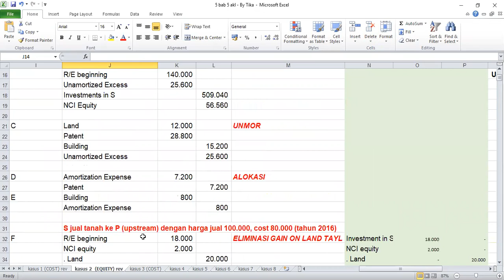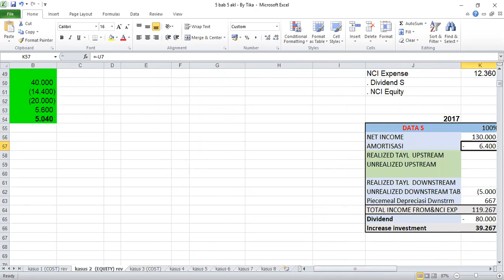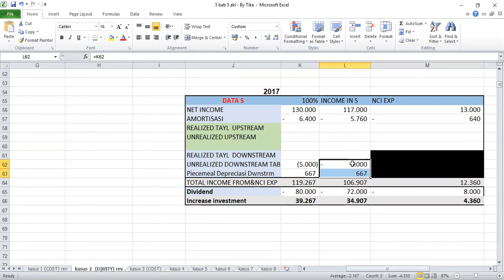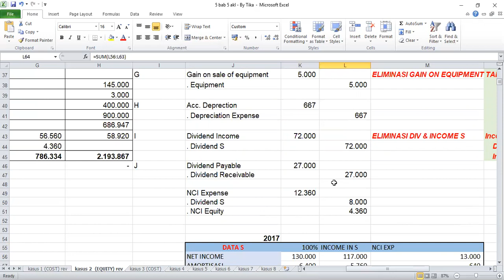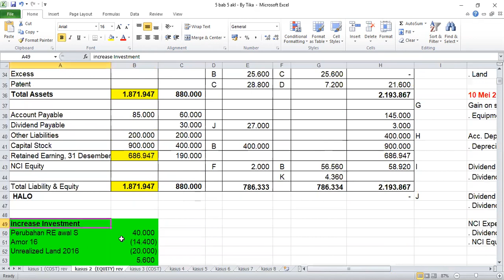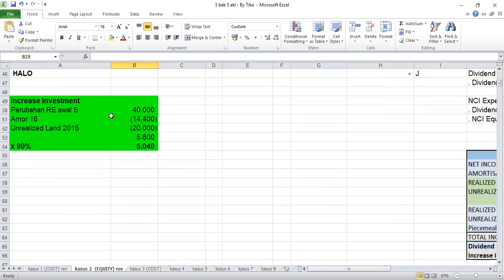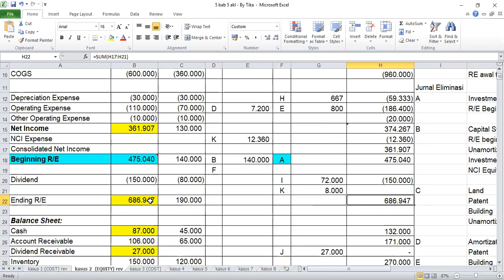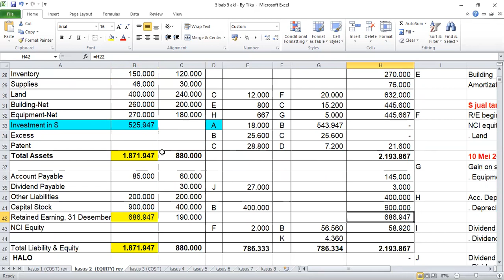SPRITE : AKL Pembahasan Soal Kasus 2 Workbook AKL I Bab 5